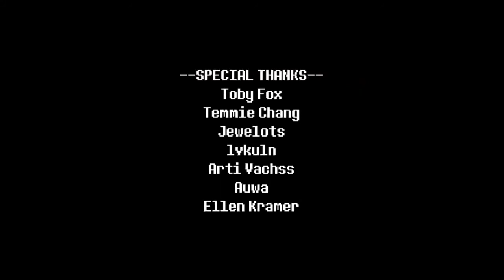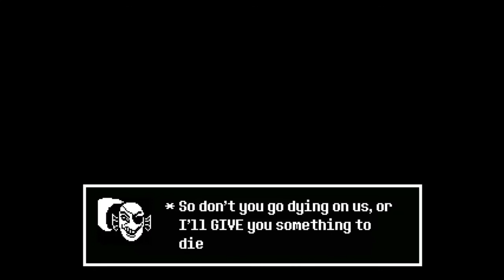A New Friend! Undertale Fangame Red Boss Fight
Hello guys and welcome to another video of my channel.

Today iam bringing you yet another Undertale Fangame made by "Taxiderby" and in this Fangame you fight against a new monster that you didn't see in the game and she is called Red i did the pacifist ending in this game and next time i will bring some secrets and the Genocide ending!